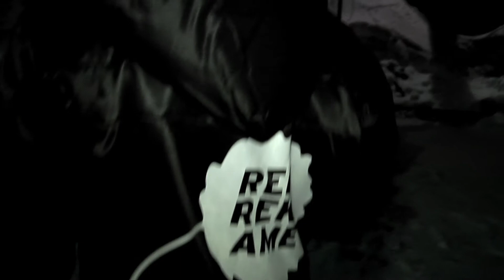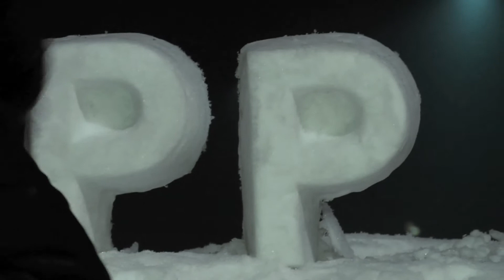Ski-VM 2011 og miljøet ♻️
Under ski-VM 2011 i Holmenkollen ble det satt ut flere miljøbudskap i snø på vei til arenaen - samt i og rundt VM-løypene.